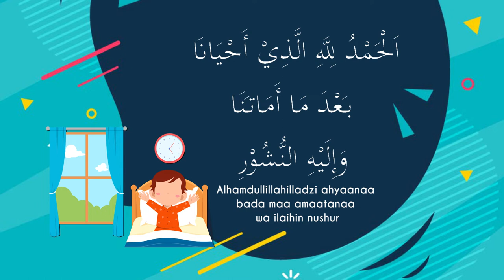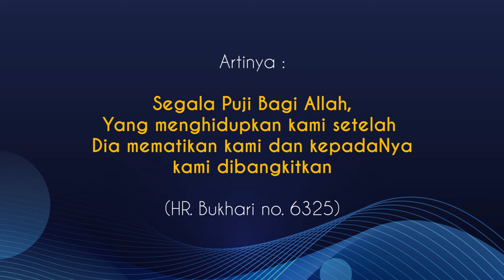Serial Doa Anak - DOA KETIKA BANGUN TIDUR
Doa Ketika Bangun Tidur

الْحَمْدُ لِلَّهِ الَّذِي أَحْيَانَا بَعْدَ مَا أَمَاتَنَا وَإِلَيْهِ النُّشُورُ

"Alhamdullillahilladzi ahyaanaa bada maa amaatanaa wa ilaihin nushur."

Artinya: “Segala puji bagi Allah yang telah menghidupkan kami setelah Dia ‘mematikan’ kami, dan kepada-Nyalah kami dibangkitkan.”

(HR. Bukhari no. 6325)